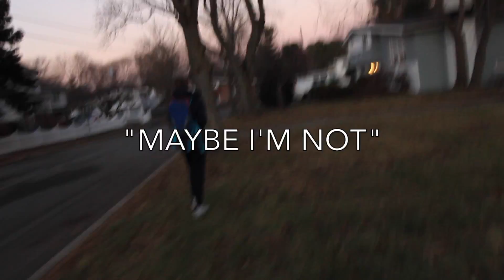FIRST VLOG - INTO THE WOODS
A Vlog...